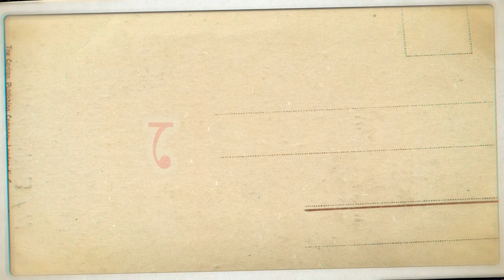Please Hasbena | Bangla New Koutuk | Sabuj Nepaly | CM MEDIA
Video : Please Hasbena Official Titel
Cast : Sohel,Ananna,Ruhul,Malek,Badsha,Malek Bandari,Pintu,Liton,Mokbul
Director : Sabuj Nepaly
D.O.P :  Razib Hossain Razu
Editing : Razib Hossain Razu
Present : Confidence Multimedia
Chenel :  CM MEDIA

Address : Islambag,Holan,Dakhsinkhan,Uttara,Dhaka-1230
Razib Hossain Razu